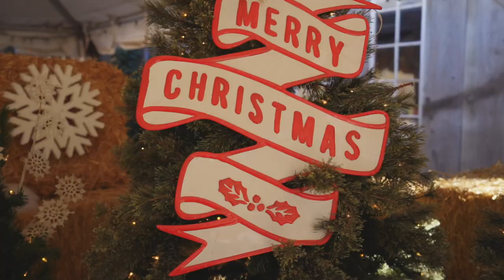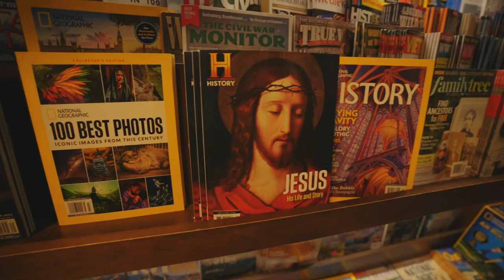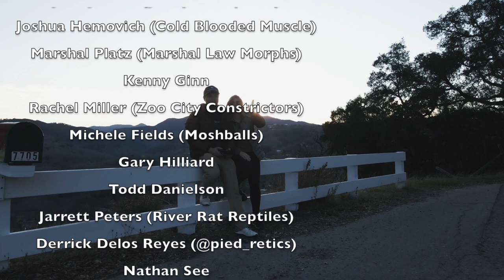The TRUTH about Christmas?